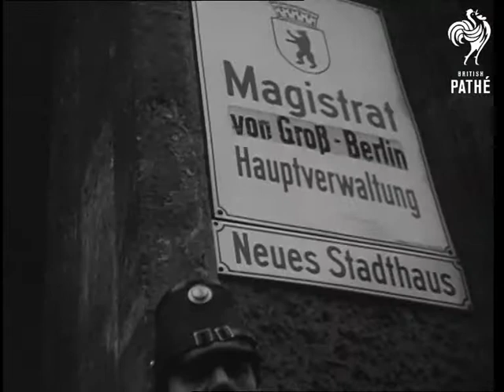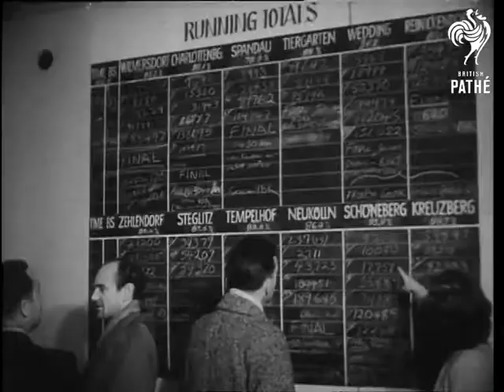Berlin Elections (1949)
Unused / unissued material - dates and locations may be unclear / unknown.

American newsreel item, title reads: "Reds Routed in Berlin Elections"

Berlin, Germany

High shot Berlin. LS and MS Communist Congress electing Lord Mayor of Eastern Berlin in Berlin Opera House. MS High shot, Communist Congress voting with a hand count. (2 shots). MS The elected Mayor being congratulated on the platform. Crowd scenes outside Berlin Opera House as they gather to hear the election results (4 shots). MS and CU Fritz Ebbert (Mayor of Eastern Sector) speaking from rostrum. MS Crowds watching.

CU Sign outside City Hall. MS United States / US, British & French Liaison Officers leaving City Hall as Berlin is effectively split. MS High shot, train arriving at Berlin's "Gesundbrunnen" station. CU Station sign reads: "Gesundbrunnen". MS People queuing in the street to vote. (2 shots).  MS Berliners voting. (5 shots). CU Berlin's present mayor Louise Schorder (?) at the polling station. MS Ernst  Reuter casting his vote. CU Hand placing vote in box. MS Counting the votes. MS Marking the returns on blackboards, and translating the information to a map of Berlin. (4 shots). MS Platform at newly elected City Assembly. MS City Assembly representatives electing Ernst Reuter as Mayor of Berlin by a show of hands. MS Ernst Reuter. CU Ernst Reuter speaking: "And the people of Berlin want nothing else than to be a free people. No dictatorship will stop our free election."

Note: Additional spelling for search purposes: Ebbert / Ebert. American commentary.
 FILM ID:2519.33